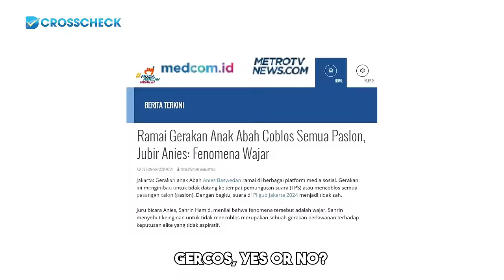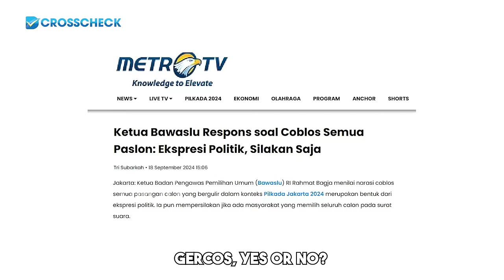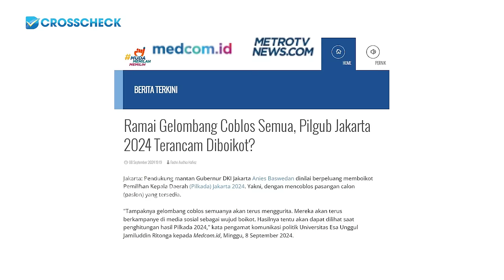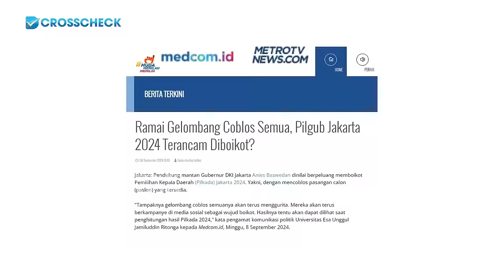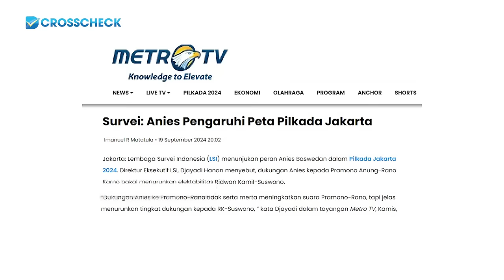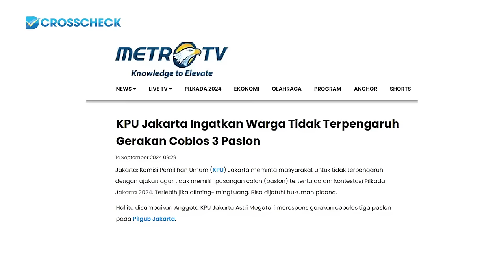GEGER GERAKAN COBLOS SEMUA DI PILKADA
Sebagian kalangan anak muda Indonesia, tegas menyatakan sikap, tak ingin ikut memilih satu calon kepala daerah di pesta demokrasi Pilkada 2024. Kalaupun ke TPS, mereka akan mencoblos semua calon, alias suara tidak sah. Ada gerakan coblos semua calon diPilkada Jakarta. Pro kontra pun muncul. CROSSCHECK pekan ini membedah fenomena politik anak muda coblos semua, juga sikap kaum muda di puluhan daerah yang hanya punya satu calon kepala daerah, bersama Juru BIcara Anies Baswedan, Usamah Abdul Azis, dan komunikolog politik Emrus Sihombing